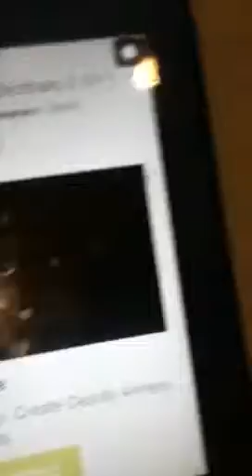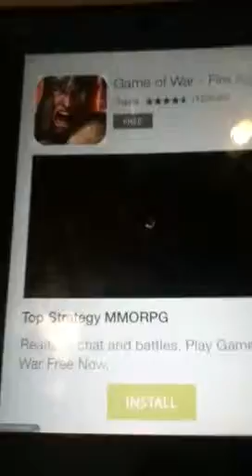Pretty RAGING!!!!! (Grappling Gary)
Ahhhhh not again!